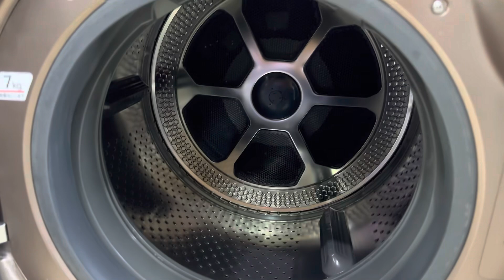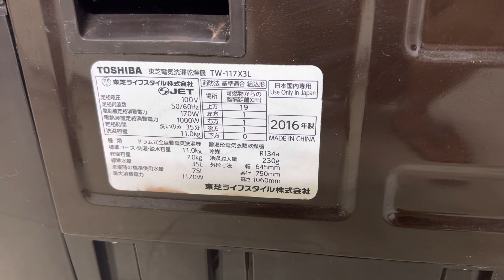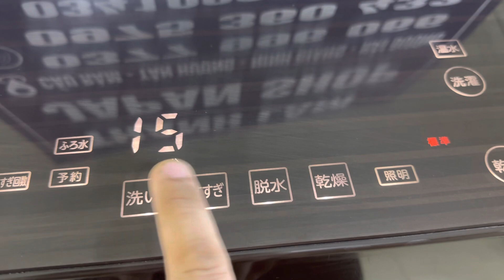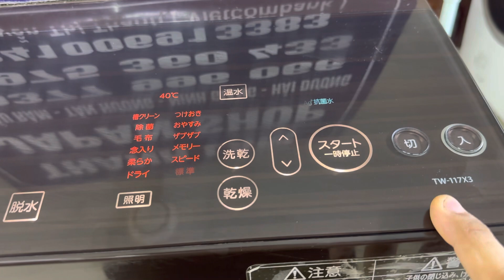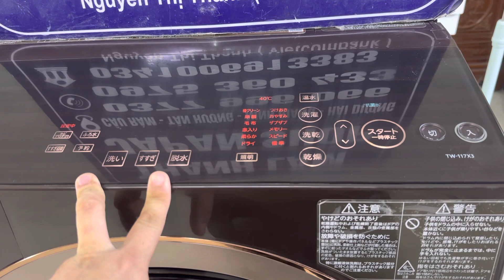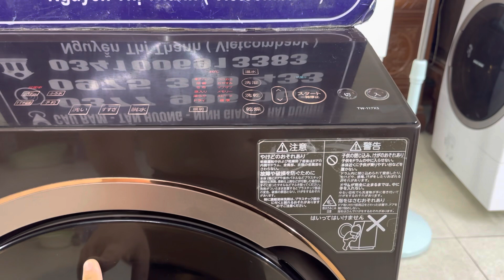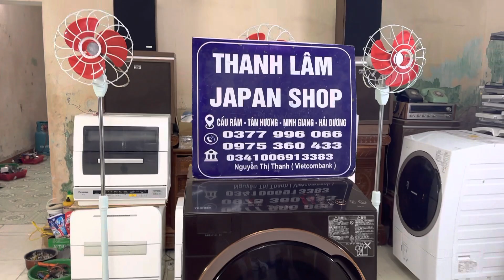siêu lướt, siêu vip, máy giặt TOSHIBA nhật 117X3- giặt 11kg, sấy 7kg, lồng giặt siêu to